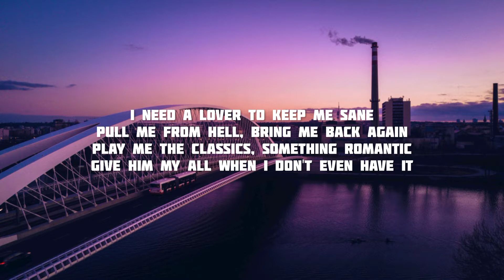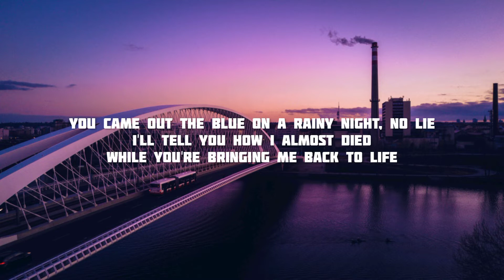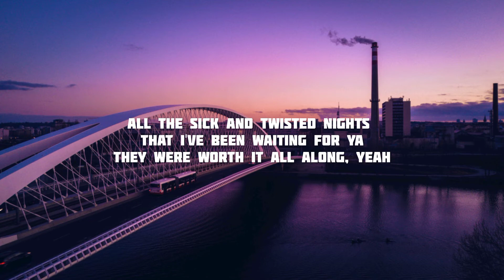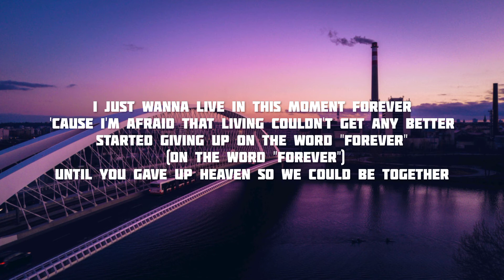Angel Baby - Troye Sivan | Lyrics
Angel baby

Angel baby

Angel baby

Angel
Angel baby